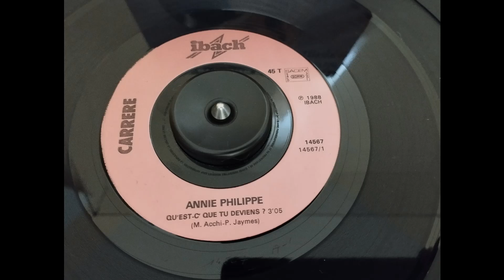Annie Philippe : Qu'est c'que tu deviens [1988]